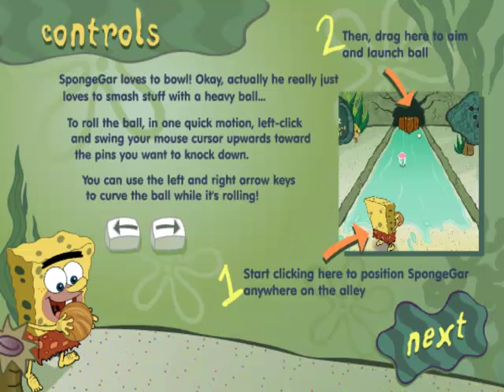Das Spiel zum Sonntag #445 - B.C. Bowling